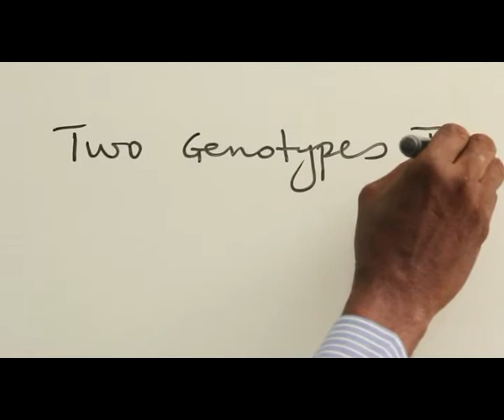GERMINATION OF SEEDS PART 24